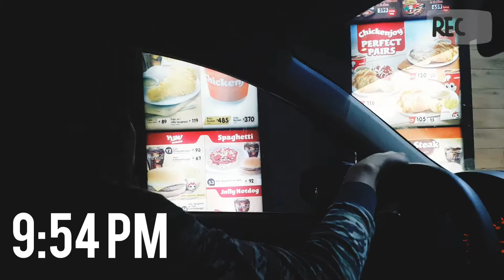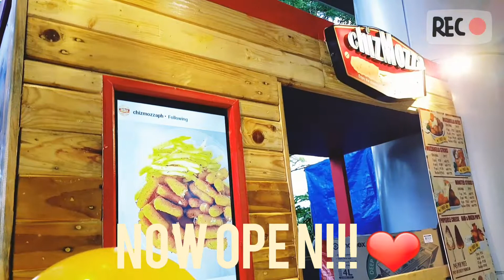MY DAY AS AN ENTREPRENEUR: ChizMozza SM SJDM ingress